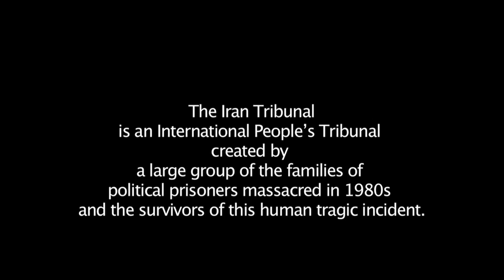Esmaiel Haghshenas iran tribunal